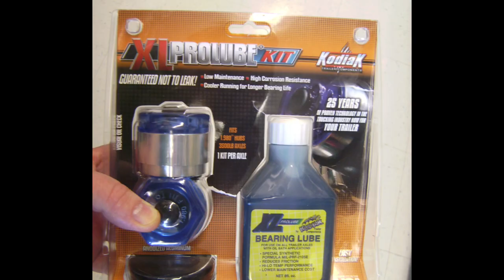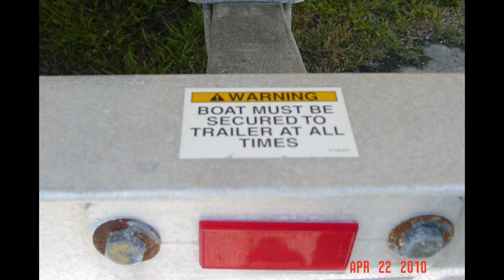How to inspect and maintain your boat’s trailer!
Inspection tips to keep your boat trailer ready, willing and able!

Hi! I’m Capt Frank Lanier, a SAMS Accredited Marine Surveyor with over 40 years of experience in the maritime and diving industry.
I’m also an author, public speaker, and multiple award-winning journalist.
My articles on boat repair, maintenance, seamanship, marine electronics and consumer reports appear regularly in numerous marine publications worldwide, such as BoatUS Magazine, Practical Sailor Magazine, Lakeland Boating Magazine, Southern Boating Magazine SEA Magazine, Boating World, and Australian Yachting.